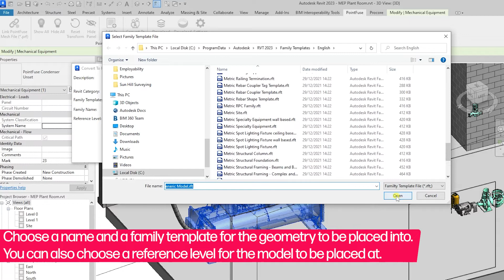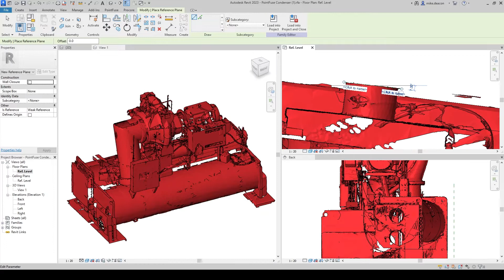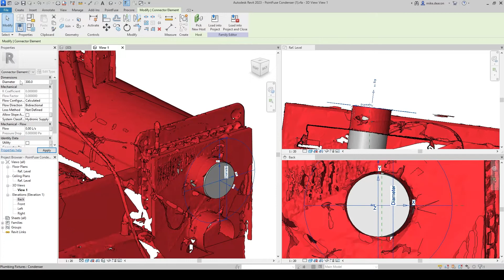Convert to Revit family - PointFuse for Revit Plugin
This video will show you how to convert a PointFuse mesh Asset into a Revit Family structure, unlocking additional functionality of the object, such as the family editor.

If you haven't already get your PointFuse Plugin for Revit free today